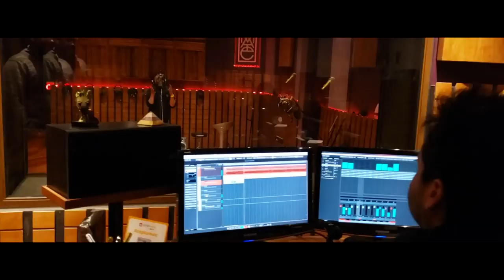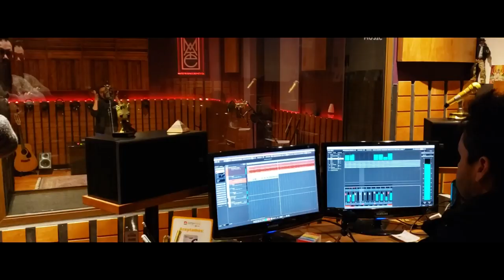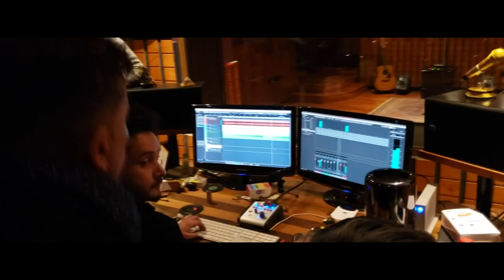Christian Farias - Amerikan Sound 2019 "Te He Querido Olvidar" (Video clip oficial)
Christian Farias "Te He Querido Olvidar"   (Video clip oficial)

 Espero les guste mi nuevo trabajo musical, intentamos mantener el estilo "Sound" de manera intacta, por respeto a los miles de fans que gustan de este estilo tan exitoso a travez de los años, en mi caso ya son 22 años cantando en Amerikan Sound, grupo que me a dado muchas alegrias y satisfacciones.

    La composición es de Jhonny Bartolo, productor musical Tony Gariglio, grabado en Mate Producciones, mezclado y masterizado  en estudios Recordex Buenos Aires Argentina por Miguel Senini, musicos, Bajo juan Pablo Parraguez, teclados Cheo Farias , Bateria Victor Acevedo, percusion Jorge Vergara, guitarra Mauricio Atenas , representante Juan Claudio Chacon Silva.

Aveces uno busca y busca por la vida su gran amor y comete el gran error de no saber que lo tenia a su lado, por eso en esta canción pido solamente un minuto para arreglar mi error.